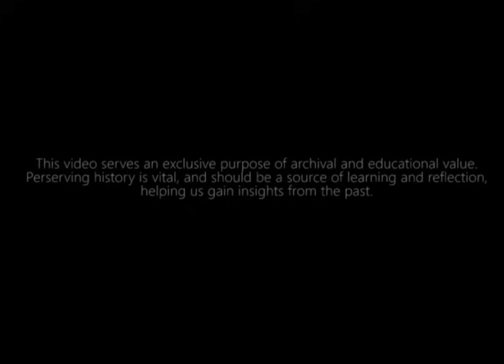What Would Hitler Have Sounded Like in English? FULL SPEECH Jan. 30th 1939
At History Traslated we believe using AI to voice-clone historical figures into more common languages helps people engage more with history.

Our content serves as a vital educational tool, offering insights into the thoughts, intentions, and emotions of historical figures in a way that text translations alone cannot. By hearing these historical figures in their own 'voices' and in a language that's widely understood, we gain a new perspective on the events that shaped our world.

We're passionate about making history accessible, and appreciate your support in helping us bring new perspectives to a wider audience

Have a video or audio you'd like to see translated? Let us know below in the comments!